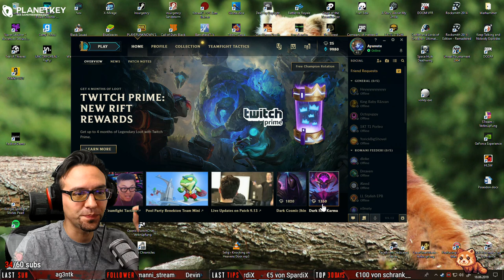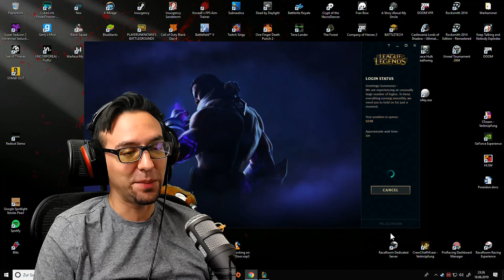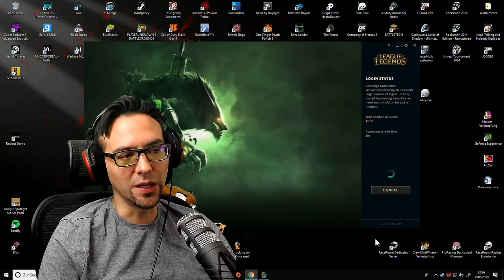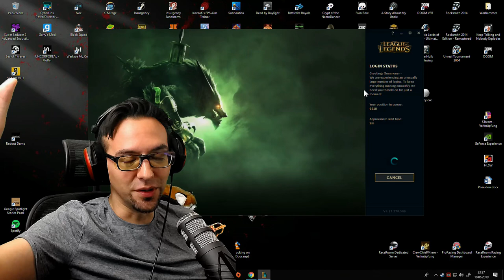Teamfight Tactics [TFT] im Checkout - Erste Runde direkt bei PBE Release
Ich habe es geschafft am 18.6. um 22:08uhr direkt bei PBE Release eine Runde Teamfight Tactics zu zocken - leider nur eine Runde danach bin ich rausgeflogen - immerhin!! Das TFT Gameplay im Checkout, viel Spaß !

✘ Hier die Erklärung wie man auf den PBE Server kommt, Links für den Download, Tipps zu TFT, alle Avatare, die Turniere, Siegerehrungen, Streamsetups, Gaming Hardware etc.

►Amazon Dealz

Komplette Hardware auf der Basispage.

teamfight tactics guide
teamfight tactics download
teamfight tactics lol
teamfight tactics trailer
teamfight tactics lol gameplay
teamfight tactics league
teamfight tactics league of legends
teamfight tactics riot
teamfight tactics amazon
teamfight tactics auto chess
teamfight tactics beta
team fight tactics br
team fight tactics pt br
teamfight tactics champions
team fight tactics catacroquer
cuando sale team fight tactics
team fight tactics dora
team fight tactics dota
teamfight tactics gameplay
lol teamfight tactics gameplay
riot teamfight tactics gameplay
league teamfight tactics gameplay
riot games teamfight tactics
lol teamfight tactics trailer
lothar team fight tactics
lol team fight tactics pbe
teamfight tactics mobile
maxim teamfight tactics
teamfight tactics pbe
team fight tactics pl
teamfight tactics reaction
scara teamfight tactics
team fight tactics stratera
team fight tactics video
what is teamfight tactics
teamfight tactics youtube
lol auto chess gameplay
lol auto chess guide
lol auto chess german
lol auto chess - teamfight tactics
lol auto chess trailer
lol auto chess gameplay maxim
lol auto chess lessqq
lol auto chess deutsch
lol auto chess release date
lol auto chess dora stratera
auto chess de lol
auto chess en lol
lol auto chess español
lol auto chess elwind
lol auto chess fr
lol auto chess ne zaman çıkacak
lol auto chess nasıl oynanır
lol auto chess stratera
trâu lol auto chess
auto chess elo test
lol auto chess uthenera
wtcn lol auto chess